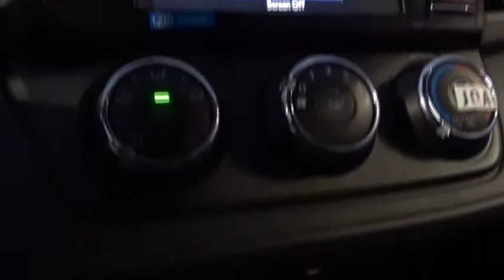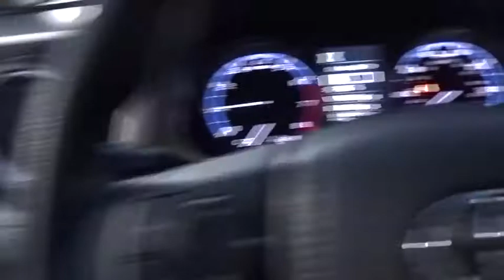2017 Toyota RAV4 Countryside, Oak Lawn, Calumet city, Orland Park, Matteson, IL 17548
2017 Toyota RAV4

6941 South Western Ave.